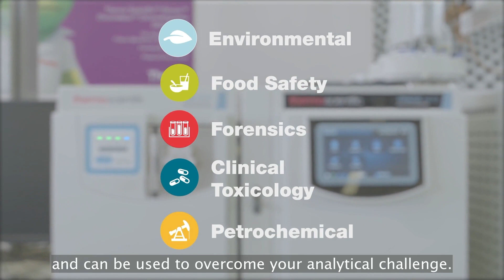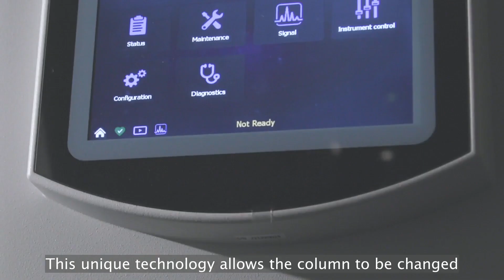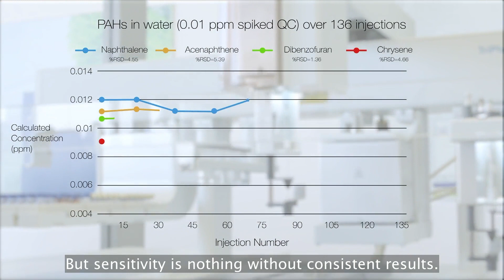ISQ 7610 Single Quadrupole GC-MS Product Overview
Provides an overview of how labs can stay ahead of analytical challenges with unstoppable confidence using the ISQ 7610 GC-MS system.